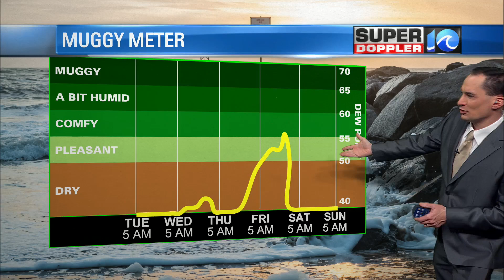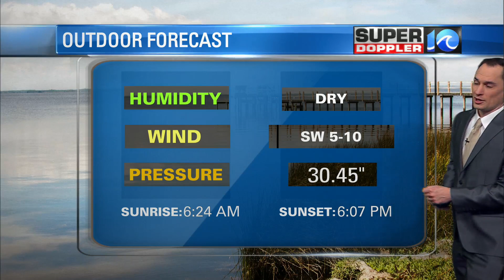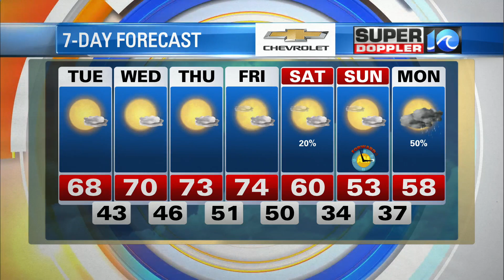Super Doppler 10 Morning Update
Meteorologist Jeremy Wheeler Forecast